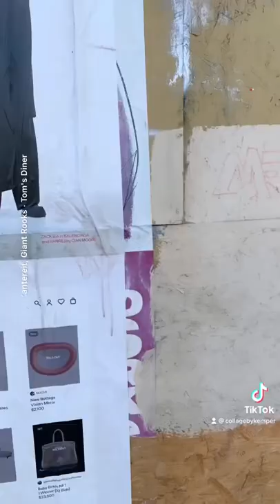Finding street collages